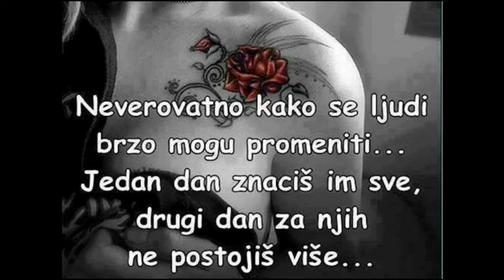Dj Lai-Chi & Nikola - STILL BELIEVE IN YOU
Project ( Dust )
ARTIST
Dj Lai - Chi & Nikola
Music Production : TOP STUDIO SYDNEY  ( Edit, Mixing, Sound, Master )